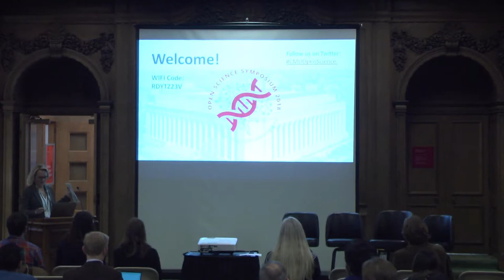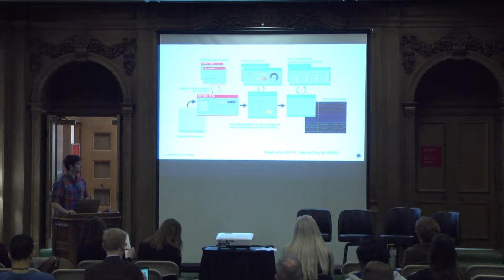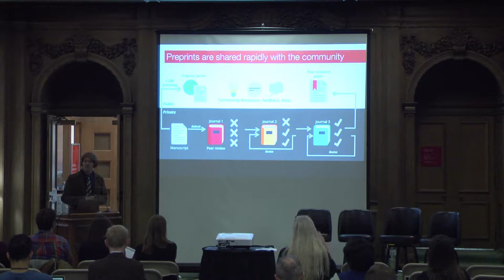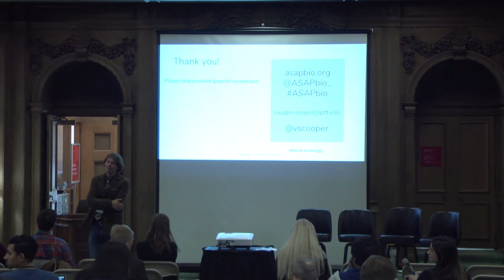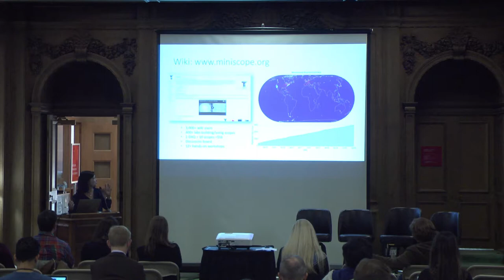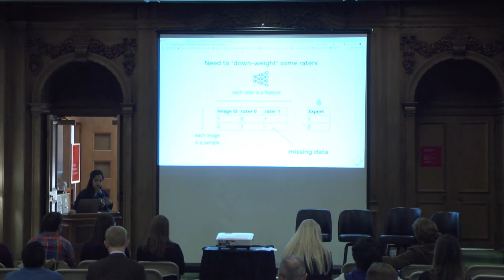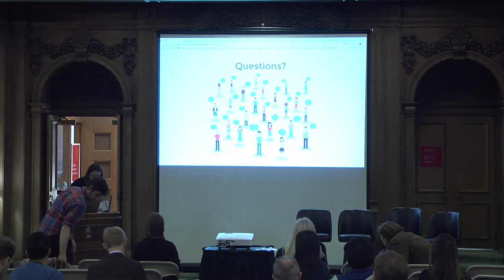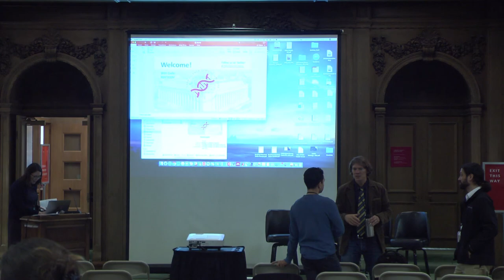Open Science Symposium 2018, Session 1: Open Science in Research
On October 18th, 2018, researchers, tool developers, and publishers gathered in the Mellon Institute Library at Carnegie Mellon University to discuss open science. This video includes the opening remarks, as well as the presentations and panel discussion from the first session on open science in research.